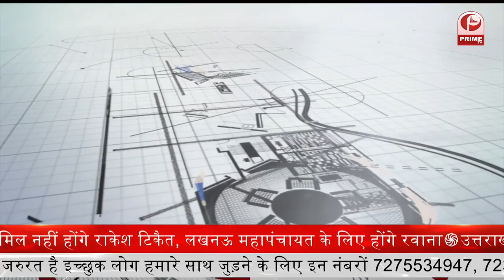How To Become a Radio Jockey |Radio Jockey Scope & Career with RJ VIKRAM RADIO CITY ||Career couch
Discussing Radio Jockey profession and internship & job prospects from RJ Vikram of @radio, Lucknow.  @PrimeTvIndia.

Career couch with Shubhankar

RJ Vikram is from City of Nawaabs Lucknow, He is doing afternoon show. Vikram is also a fitness freak. He sweats profusely in the gym for 2 hours every day.
Apart from being a Radio Jockey, Vikram is also a very fine actor.
Vikram has appeared in various TV serials, web series and movies like Hill View Villa, Lahore Confidential, Aashram, Savdhaan India, Satyamev Jayate2, Mission Majanu, Music Video etc.